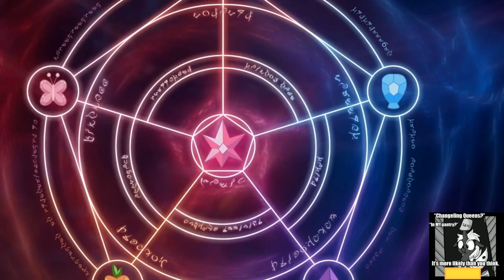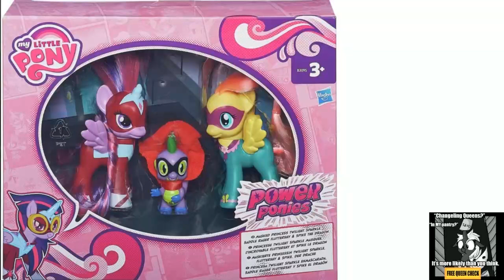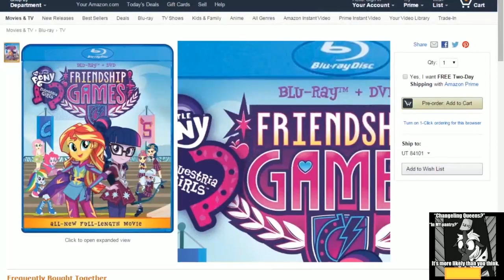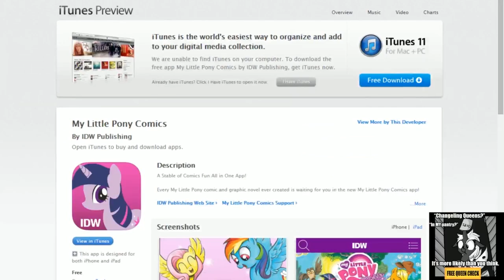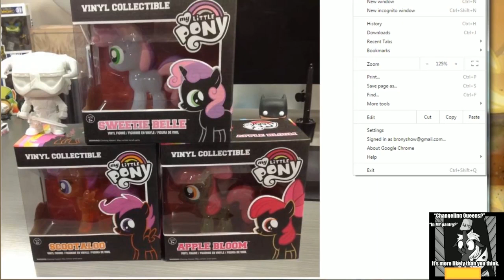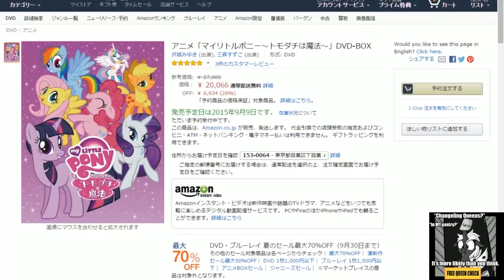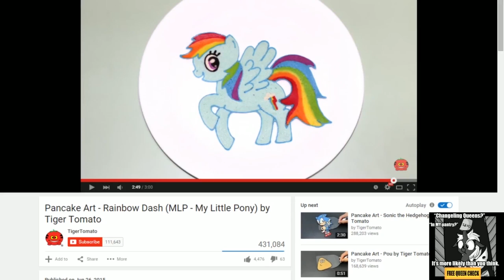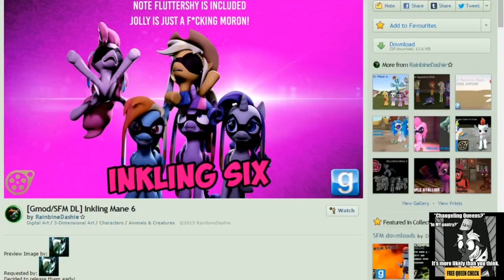The Brony Show 190 Pt. 1 - News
Hello Everypony!
Time for another episode of The Brony Show.
Have some news!